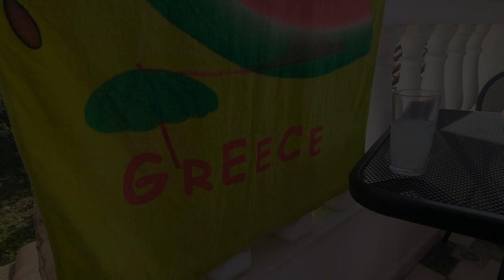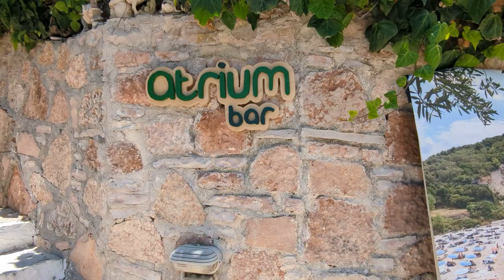Parga, Greece, July 2023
Our 5th visit to Pargadise!